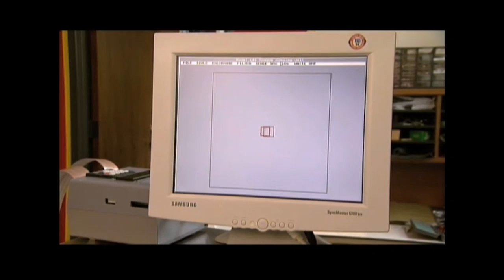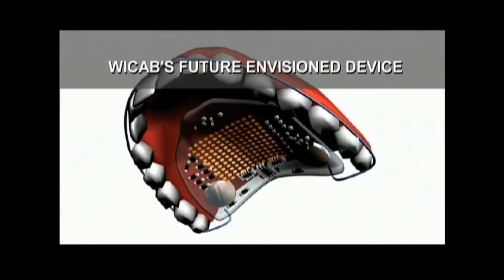Paul Bach-y-Rita Vestibular Input device - 2007 Science Segment on Brain Port Device -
Paul Bach-y-Rita was an American neuroscientist whose most notable work was in the field of neuroplasticity. Bach-y-Rita was one of the first to seriously study the idea of neuroplasticity (although it was first proposed in the late 19th century), and to introduce sensory substitution as a tool to treat patients suffering from neurological disorders.